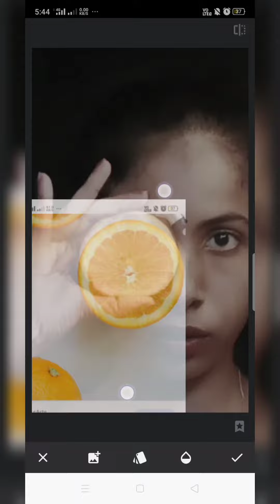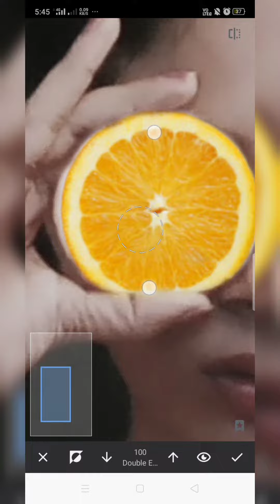Self portraits ideas at home | No tripod| Self photography using phone❤️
selfportraits# mobilephotography#self portrait#Notripod#photographyideas#lightroom#snapseed#newyearclick#creative#photography